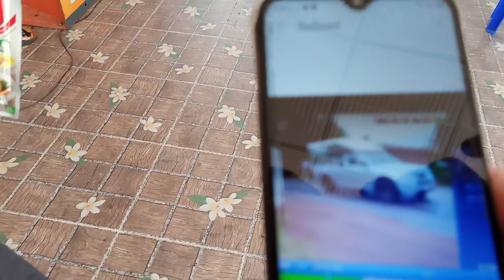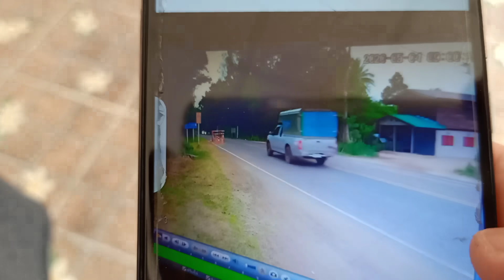แก๊งค์มิดฉาชีพมาถึงหมู่บ้านของจารย์หรอย มาในรุปแบบใด่มาฟังผุ้เสียหายพุดถึงเหตุการณ์ที่เกิดขึ้นครับ